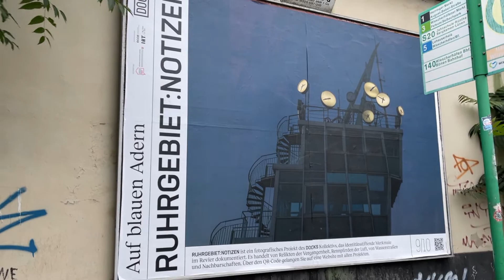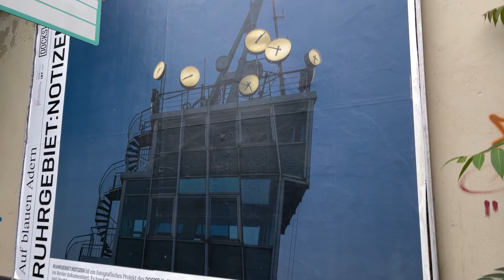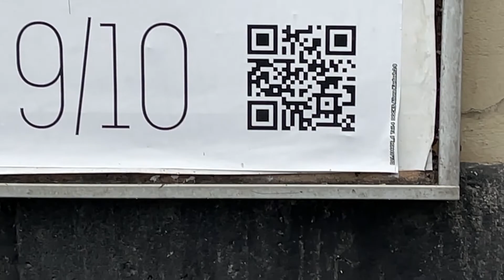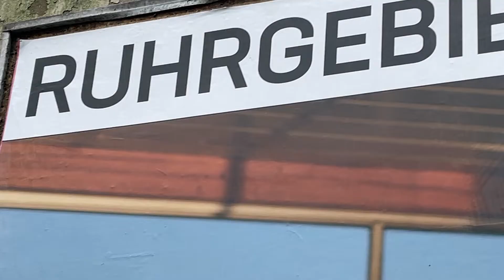heimatruhr: "Ruhrgebiet: Notizen"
[heimatruhr Interview]
Projekt: "Ruhrgebiet:Notizen"
In vier fotografischen Positionen ging das DOCKS-Kollektiv möglichen identitätsstiftenden Merkmalen des Ruhrgebiets nach. Auf großformatigen Plakatwänden wurden die Fotografien im öffentlichen Raum ausgestellt. Dadurch bekamen Menschen, die sonst nicht im Fokus der Öffentlichkeit stehen einen Raum und Dokumentarfotografie wurde, abseits von institutionellen Kultureinrichtungen, einer breiten Öffentlichkeit zugänglich gemacht. Wir sprachen mit den MacherInnen des Projektes.
Gefördert von: Ministerium für Heimat, Kommunales, Bau und Gleichstellung des Landes NRW